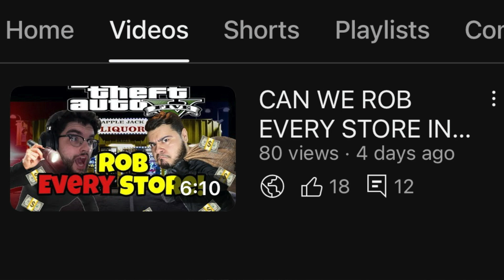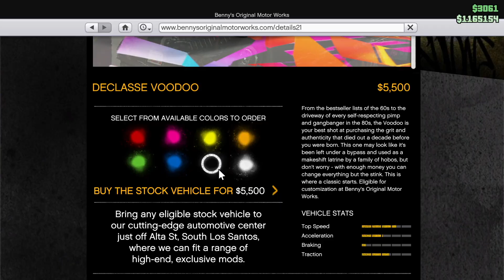CAN WE ROB EVERY STORE IN LOS SANTOS? GTA 5 W/Pico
Trying to each store in gta 5 with  @iPicoStreams   go check out his prospective